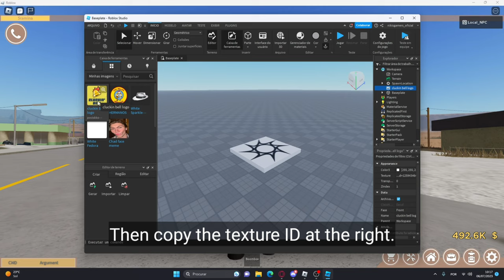How to get an Image ID for Anomic crew!